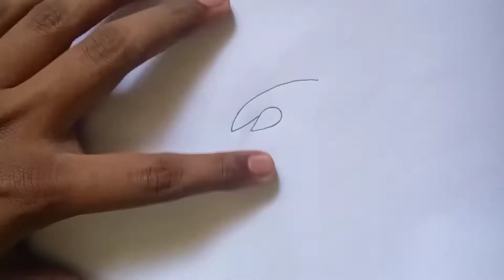Tropius grass type Pokemon Drawing